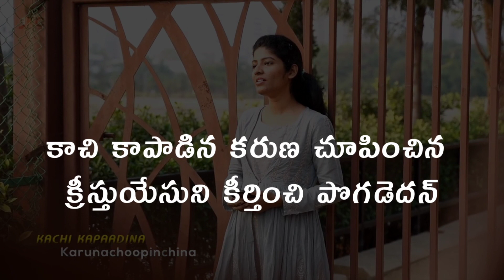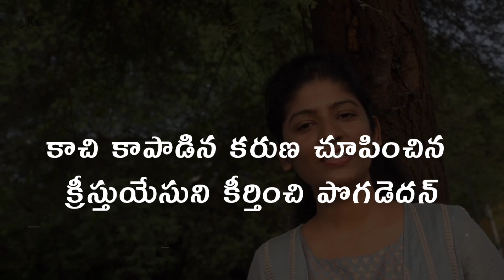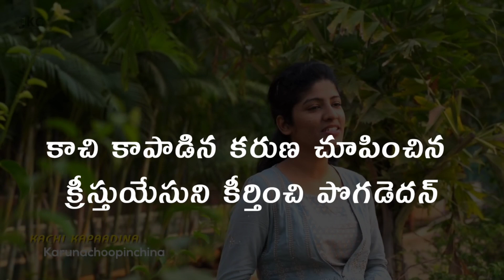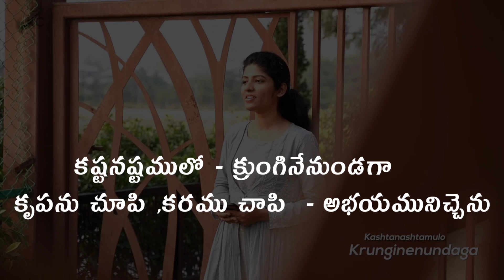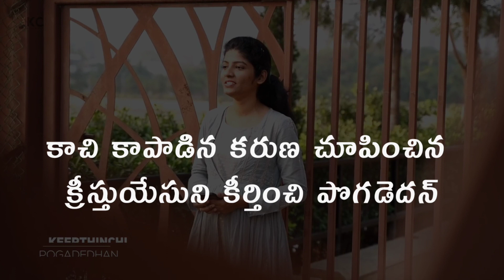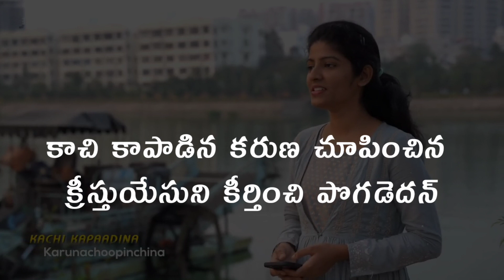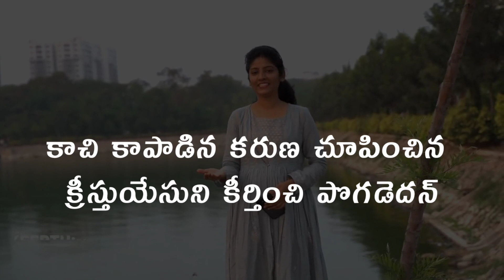kaachi kaapadina song TRACK with LYRICS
song credits-

Lyrics: Rev.Rachel J Komanapalli
Composed By: Bishop. P. Samuel Finny
Vocals: Hana Joyce Godi
Mix & Master: J Vinay Kumar
Video Shoot & Edit: Lillian Christopher

lyrics:

కాచి కాపాడిన కరుణ చూపించిన
 క్రీస్తుయేసుని కీర్తించి పొగడెదన్

1. పాపభారముతో - శాపకూపములో
    పడిన నన్ను - పైకి లేపి దరికిచేర్చెను

2. కష్టనష్టములో - క్రుంగినేనుండగా
    కృపను చూపి ,కరము చాపి  - అభయమునిచ్చెను

3. సిలువరక్తములో -శుద్ధిపరచెను
    స్వస్థపరచి సంపూర్ణునిగా - పరమున చేర్చెను

lyrics are in the video too

everyone get enjoyed by listening and singing together...praise Jesus..